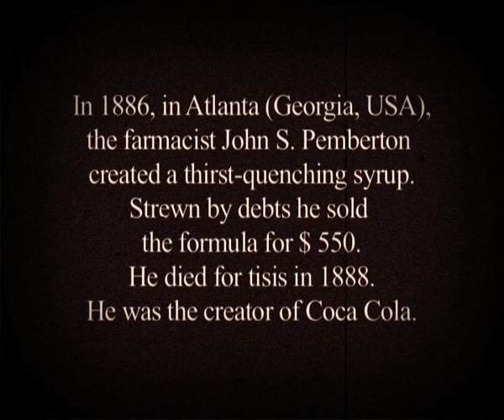MR.PEMBERTON - THE TRUE STORY of COCA COLA (COKE) - commercial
Mr.Pemberton THE TRUE STORY of the coca cola
a tribute to a man who gave the coke to the world

commercial 30'' realized using footage from the silent movie Mr. Pemberton THE TRUE STORY courtesy by LOGOVIDEO_ARCHIVE and Sir Alessandro Dallolio